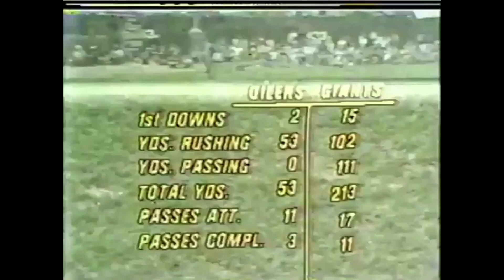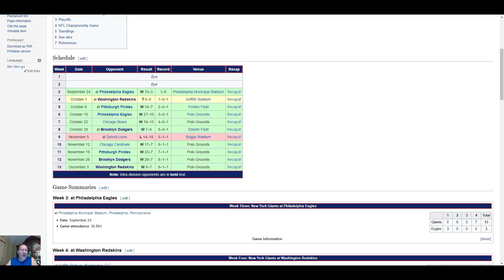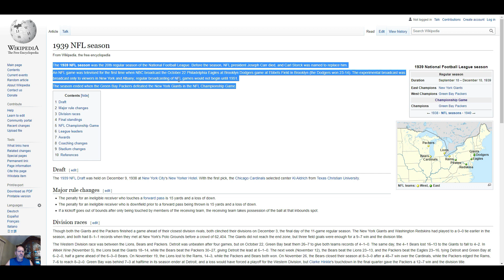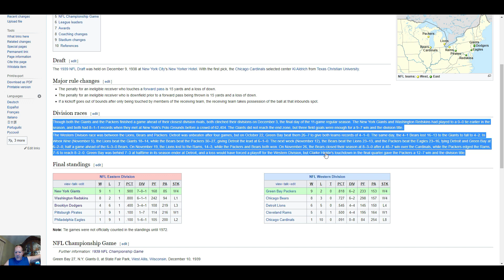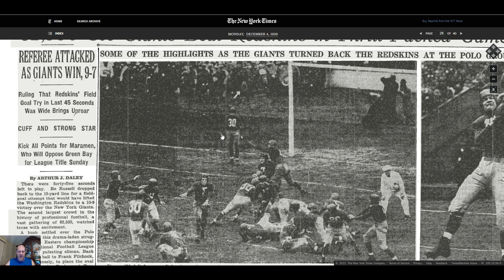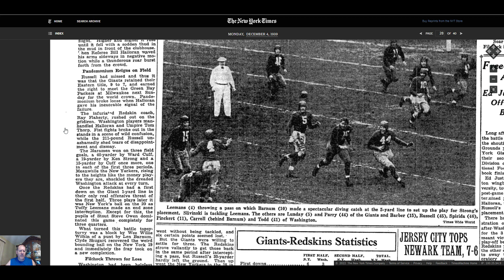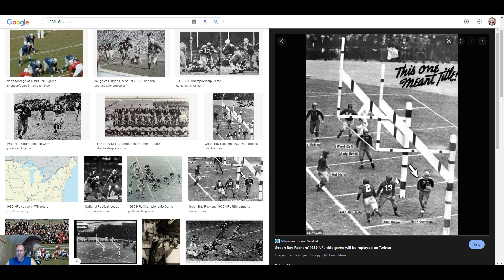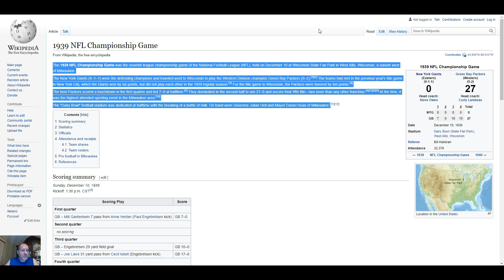The Gridiron- New York Giants The New York Giants 1939 Season Number 15.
Kyle Rudolph
The Gridiron
Jeffrey Wicks
New York Giants
Kenny Golladay
Dave Gettleman
Adoree' Jackson
The NFL Draft
Blake Martinez
James Bradberry
Zach Fulton
Rob Sale
Joe Judge
Pat Flaherty
Micah Parsons
Azeez Ojulari
Kwity Paye
Gregory Rousseau
Patrick Surtain II
Caleb Farley
Kyle Pitts
Jaylen Waddle
DeVonta Smith
Ja'Marr Chase
Penei Sewell
Rashawn Slater
Alijah Vera-Tucker
Russ Callaway
Daniel Jones
Mike Glennon
Devontae Booker
Saquon Barkley
Evan Engram
Pat Freirmuth
Sterling Shepard
Darius Slayton
Nick Gates
Matt Peart
Rich Glover
Dalvin Tomlinson
Christian Barmore
Will Hernandez
Jaelan Phillips
Lorenzo Carter
Oshane Ximines
Reggie Ragland
Julian Love
Darnay Holmes
Jabrill Peppers
Xavier McKinney
Logan Ryan
Pottsville Maroons
Tim Mara
Red Grange
Bill Belichick
Kevin Abrams
Chris Pettit
Mathias Kiwanuka
Kevin Gilbride
Steve Smith
Mock Draft
NFL Draft 2021
Jamin Davis
Joe Tryon
Jimmy Johnson
Jerry Jones
Barry Switzer
Pete Carroll
San Francisco 49ers
Miami Dolphins
New York Jets
Dick Butkus
Earl Campbell
Tony Dorsett
Frank Gifford
Kyle Rote
Lawrence Taylor
Kadarius Toney
Aaron Robinson
Elerson Smith
Rodarius Williams
Gary Brightwell
Fran Tarkenton
Aaron Rodgers
Russell Wilson
George Young
Ernie Accorsi
Trai Turner
Free Agency
Jake Burton
Brett Heggie
Raymond Johnson III
NFL Schedule 2021
Denver Broncos
Kelvin Benjamin
Yo Murphy
Corey Clement
Eli Manning
Josh Allen
Pat Flaherty
Fred Hoaglin
Thomas McGaughey
Julio Jones
Alex Webster
Ben McAdoo
Rob Carpenter
Gil Brandt
NFL 1925
NFL 1926
NFL
AFL
Jim Fassel
Mel Hein
Roosevelt Brown
Justin Tuck
Ernie Nevers
Hominy Indians
NFL 1927
K J Wright
Al Groh
Sean Spencer
Benny Friedman
Providence Steam Roller
David DeCastro
NFL 1928
Draft Kings
Bleacher Report
Patrick Graham
Tiki Barber
Joe Morris
Brandon Jacobs
Tim Tebow
Over The Cap
PFF
Pro Football Focus
Hakeem Nicks
Victor Cruz
Ron Dixon
Plaxico Burress
Phil McConkey
Pat Summerall
Joe Danelo
Matt Bahr
Lawrence Tynes
NFL 1929
NFL 1930
NFL 1931
NFL 1932
NFL 1933
NFL 1934
CBS Sports
NFC East
The Sneakers Game
Jesse Armstead
Brad Van Pelt
Brian Kelley
Gary Reasons
Andy Robustelli
George Martin
Leonard Marshall
Roosevelt Grier
Del Shofner
Amani Toomer
Odell Beckham Jr
Ron Johnson
Doug Kotar
Ed Danowski
Jack McBride
Jason Sehorn
Aaron Thomas
Joe Walton
Louis Riddick
Brian Griese
Steve Levy
Pat's Steaks
Geno's Steaks
Chandler Jones
Cody Core
Todd Davis
Alfred Morris
Josh Allen
Joe Looney
Austin Reiter
Michael Irvin
David Sills
Gale Sayers
Terrell Davis
Brad Benson
Billy Ard
Bart Oates
Karl Nelson
Chris Godfrey
Robert Saleh
Brian Lewerke
Louis Riddick
Trevor Lawrence
Billy Price
BJ Hill
Ben Bredeson
Collin Johnson
Quincy Roche
Justin Hilliard
Matt Skura
Denver Broncos
New York Giants
new york giants brawl
new york giants fight
new york giants highlights
new york giants brawl video
new york giants training camp
new york giants news
new york giants brawl at practice
new york giants hype 2021
new york giants training camp 2021
new york giants preseason
new york giants vs cleveland browns
Michael Lombardi
new york giants press conference today
new york giants tae crowder
Jake Fromm
Jaylon Smith
Dan Reeves
Joe Schoen
Ryan Poles
Adam Peters
Lou Anarumo
Brian Daboll
Laura Young
Andy Bischoff
Don Martindale
Eli Apple
Evan Neal
Kayvon Thibodeaux
Wandale Robinson
Joshua Ezeudu
Cordale Flott